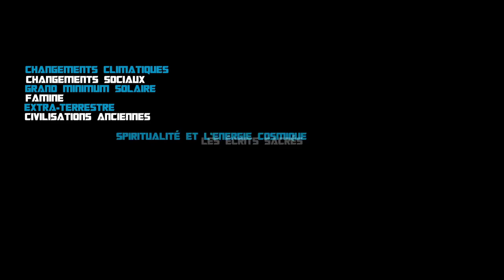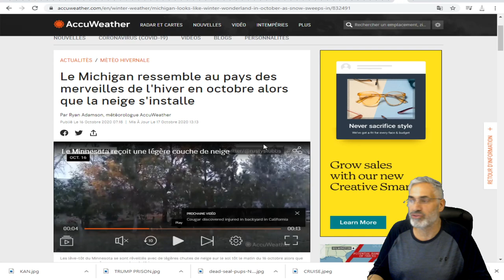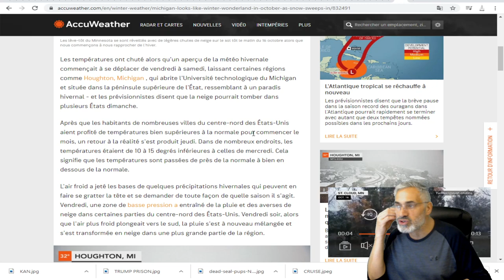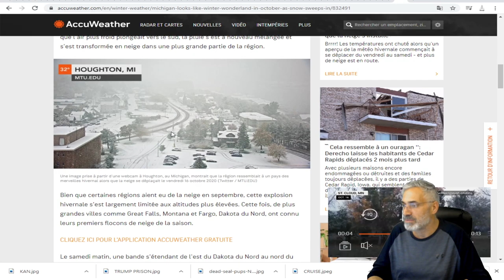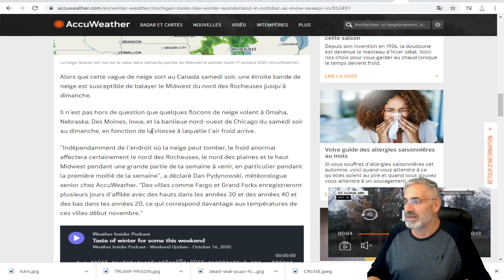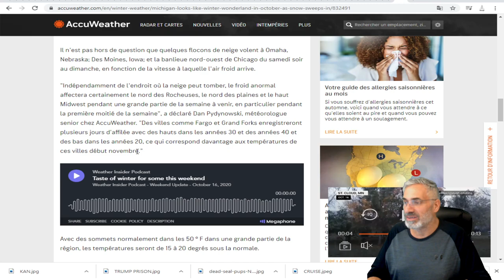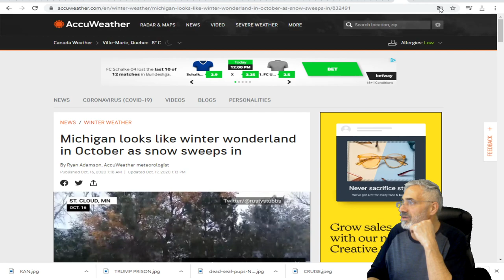Le Michigan ressemble au pays des merveilles de l'hiver en octobre alors que la neige s'installe